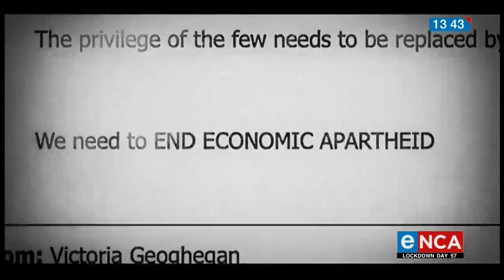The rise and fall of PR firm Bell Pottinger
As the country digests and probes the decade of state capture one of the names that have been synonymous with the scandal is PR company, Bell Pottinger. The film is co-directed by Richard Poplak and Diana Neille, who say it proved controversial when it debuted in a competition at the Sundance Film Festival earlier this year.